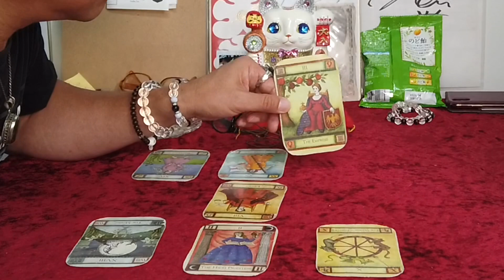実はペットも占えます！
今までやった事なかったんですが、ロッキーさんペットを占えますか？何を思ってるのか出せますか？と聞かれ、やってみたらキチンと結果出せました。タロットやる時は、占う人の名前とイメージをカードに飛ばして占うんですが、人間もペットもやり方は同じなんで、できて当たり前なんです。と言う事で、ペットの写真持って来ていただいて、名前教えていただければ、主に今どう言う思いでいるのか？と言うのはどんなペットでも出せます。

★今回占ったわんこ★
スーパーニートこてつ🐶(トイプ－)
アラサー独身OL👩に養われてる犬です。
みなさんお友達になってね❤️

8月も特別価格実施中。新宿占いラッキーキャットで手相&タロットによる対面鑑定をしております。遠方の方はメール&電話鑑定も可能です。

イチナナID  ロッキー_uranai
毎晩配信。皆さんの明日の運勢占います！

手相&霊感タロットを操るヒカル、遊楽舎、マックスむらい、ふぇありす、朝倉海等に出演の占い師です。

地上波も出たよ！山之内すずと岡本至恩を占う